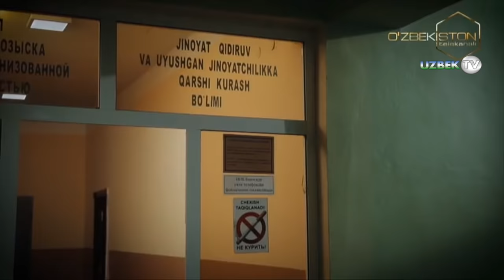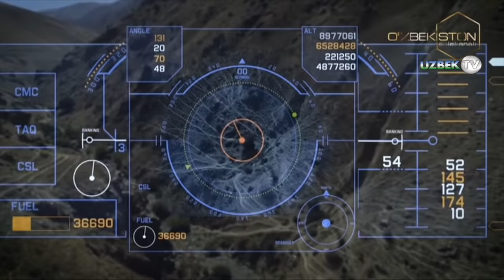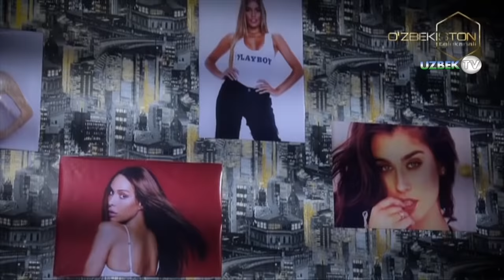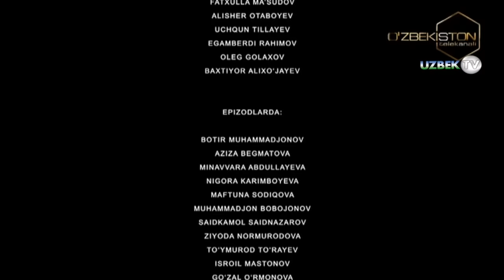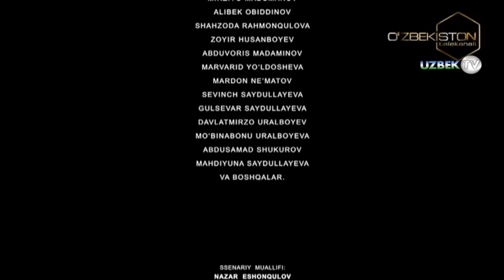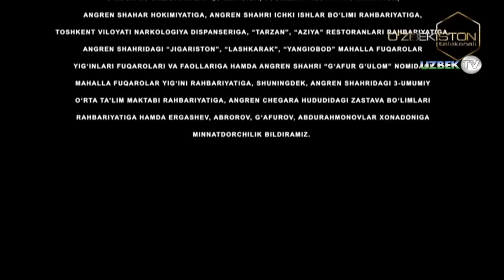"Чегарадаги қишлоқ" 1-5 қисмлар Ўзбек сериали | "Chegaradagi qishloq" 1-5 qismlar О'zbek seriali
"Чегарадаги қишлоқ" 1-5 қисмлар. Миллий ўзбек сериали
Ўзбекистон Миллий Телерадиокомпанияси
"Ёшлар" телеканали
"Ўзбектелефилм" маҳсулоти
Саҳналаштирувчи режиссёр Эргаш Мўминов
Сценарий муаллифлари Назар Эшонқулов, Муҳаммад Давлатиллог
Саҳналаштирувчи оператор Аваз Тиллаев
Саҳналаштирувчи рассом Пўлат Ғуломов
Бастакор Давлат Турсунов
Иккинчи режиссёр Камолиддин Усмонов
Иккинчи оператор Азамат Хатамов
Овоз режиссёри Дилшод Эртуганов
Овозлаштириш режиссёри Баҳодир Мусаев
Монтаж режиссёри Қаҳрамон Раззоқов
Компютер графикаси Бахтиёр Латифҳўжаев
Продюсерлар Рустам Жамилов, Анвархон Арифханов
Грим бўйича рассом Алия Куватова
Либослар бўйича рассом Дилшода Нурмуҳаммедова
Муҳаррир Юнус Ҳожиматов
Бадиий раҳбар Ўткир Аҳмедов
Бош ролларда:
Беҳзод Муҳаммадкаримов
Меҳриддин Раҳматов
Ихтиёр Отажонов
Жасурбек Шарафуддинов
Матёқуб Матчонов
Теша Мўминов
Райҳон Асатова
Фарҳод Абдуллаев
Баҳодир Мусаев
Сайёра Юнусова
Абдурайим Абдуваҳобов
Акром Аҳмедов
Аъзамжон Шокиржонов
Асадулла Абдуллаев
Илмира Раҳимжонова
Акбар Узоқов
Хайрулла Саъдиев
Жаббор Тошев
Хуршид Ҳасанов
Зуҳра Ашурова
Хосият Ҳусанова
Фатхулла Маъсудов
Алишер Отабоев
Учқун Тиллаев
Эгамберди Раҳимов
Олег Голахонов
Бахтиёр Алиҳўжаев